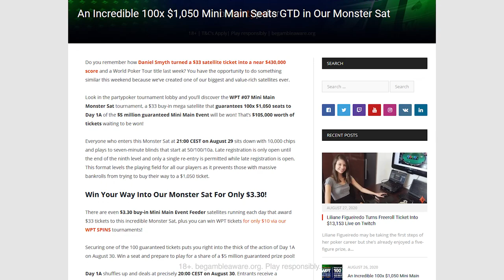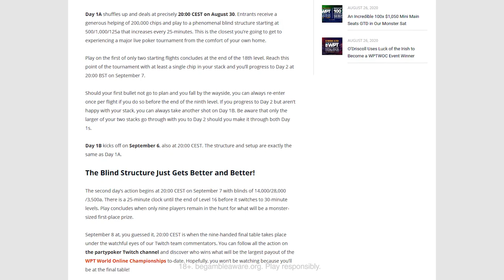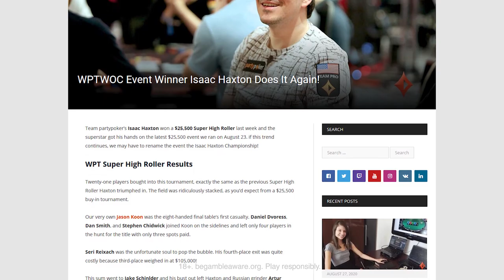Josip Simunic | Weekly Poker Showdown E42 | PokerStaples partypoker Podcast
Austrian star and fully-fledged member of Team partypoker, Josip Simunic, joins Team Online's Jaime Staples in the latest edition of the Weekly Poker Showdown.

Josip has been grinding hard during the ongoing WPT World Online Championships so the duo discusses this and a whole host more. Tune in and enjoy!